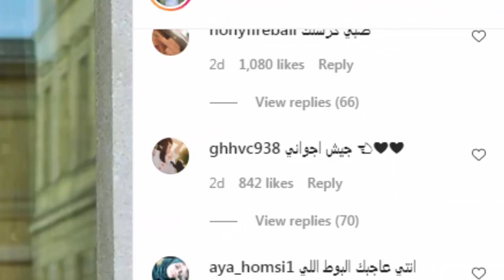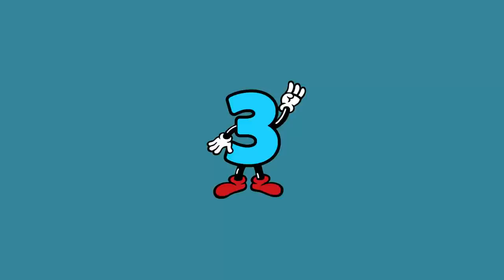بكاء اسو والسبب ؟ وابن سوريا يسب احمد البياتي وهارون الشمري وتهجم على بيسان !